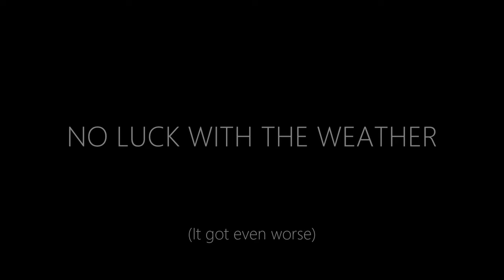Paragliding Hike & Fly In Switzerland | TAKEOFFS FROM STEEP MOUNTAINS!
These paragliding hike and fly takeoffs were from different steep mountains. These 4 different flights took place in Kandersteg, Switzerland and I hiked around 6 hours total to reach these takeoff sites.

After not being able to fly for roughly 2 days because of bad weather, the sun came out finally on the third day and I really wanted to take off from the highest mountain that I could still reach within a couple of hours. The takeoff site it's located at around 2500 meters AMSL and it was extremely steep. That was the first flight. The second take off site was not much better... very steep as well, but managed a very smooth launch.
After landing for the second time today, I came back for more the next day.
I took the cable car again which brought me to the start of my hike and fly. This time the launch site was on a different side of the mountain and not easy to find. At first I couldn't believe that such a steep slope it's supposed to be the take off site. Enjoy watching!

TIMESTAMPS:

00:00 - 02:32 My camping life
02:32 - 05:06 Hiking to the highest take off site
05:06 - 08:33 Steep Take off & High altitude flight
08:33 - 10:42 Hiking to unofficial launch site
10:42 - 12:30 Wild steep launch & epic flight
12:30 - 13:40 Next day hike & fly from very steep site
13:40 - 15:50 Perfect take off & paragliding proximity flying
15:50 - 17:50 Last flight in Kandersteg
17:50 - 18:20 Next plan & outro

Countries I traveled through:

Germany
Switzerland
France
Monaco
Spain
Gibraltar

There is a lot to tell and show about this epic bike journey. I've had very beautiful and exciting moments but also moments of pain, frustration and misery. Traveling on bike for such long distances teaches you who you really are, what you really want in life and what you are made of.

I am going to post weekly episodes from my bike trip across Europe.

My Gear

Bike:                  TX800 from Fahrradmanufaktur
Panniers:          VAUDE
Trailer:               Burley Coho XC
Tent:                  Bessport Basic 2Persons
Air matress:     Therm-a-Rest Trail Pro
Sleeping bag:   Bessport 3 seasons outdoor
Solar pannel:    BigBlue 28W
Drone:                DJI Mini 2
Cameras:          GoPro 7 black ; GoPro 5 black
Paraglider:        Mescal 5
Harness:           Woody Valley Vani 2
Helmet:             Charly Insider Kevlar reinfroced
Vario:                 Skytraxx 3.0